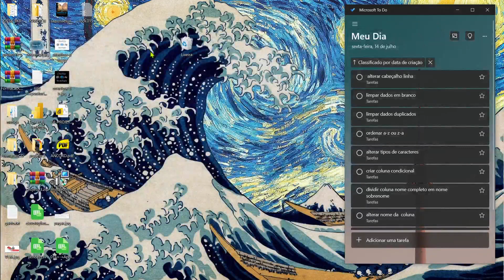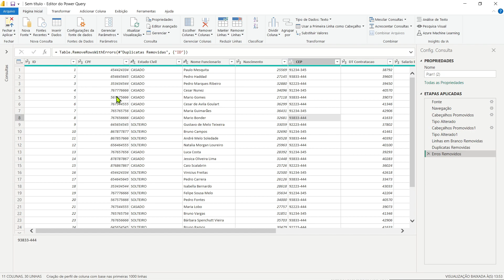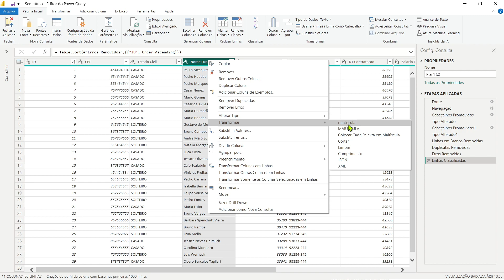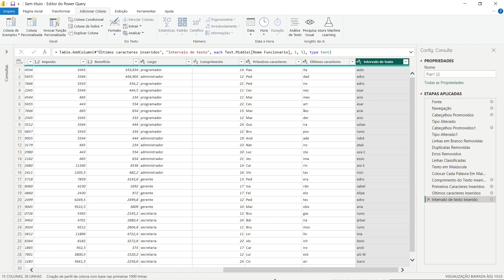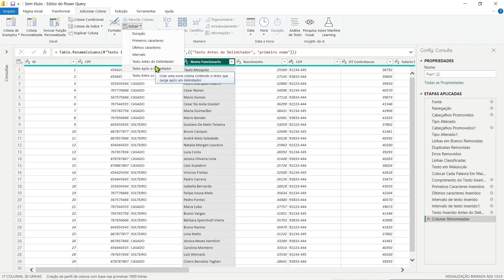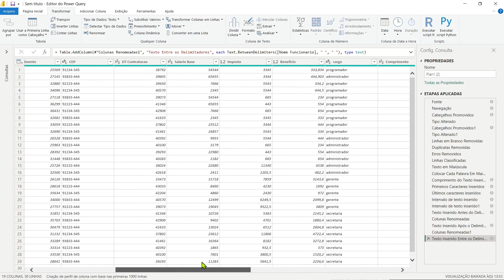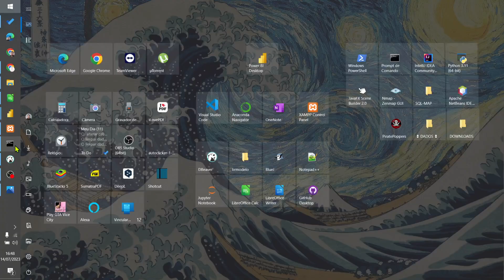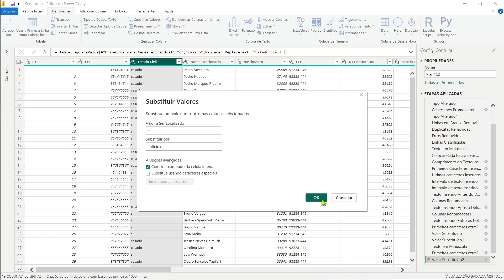0011 - POWER BI - BATERIA DE EXERCÍCIOS PARA TRATAMENTO DE DADOS